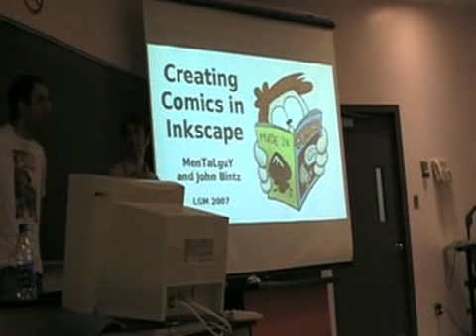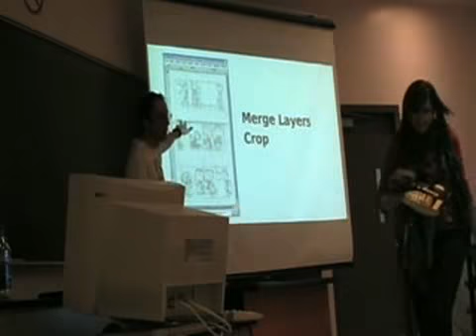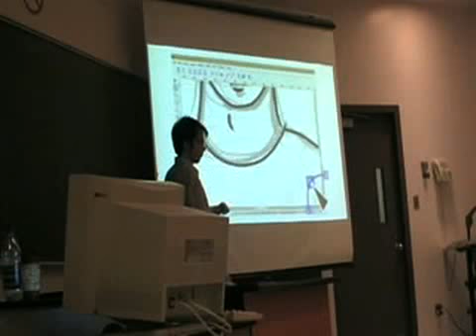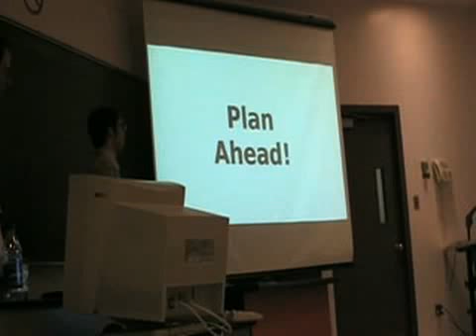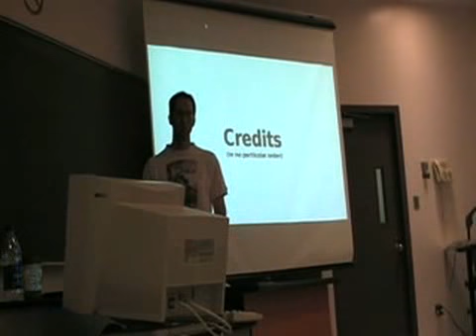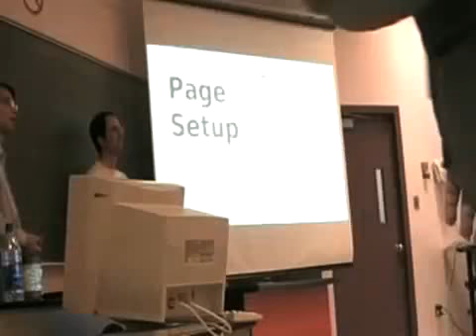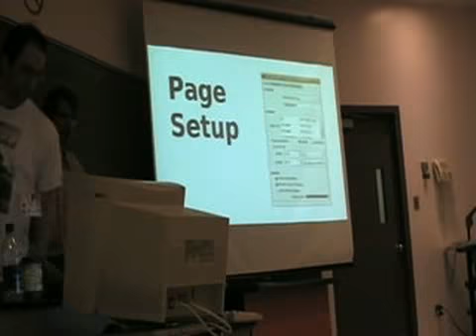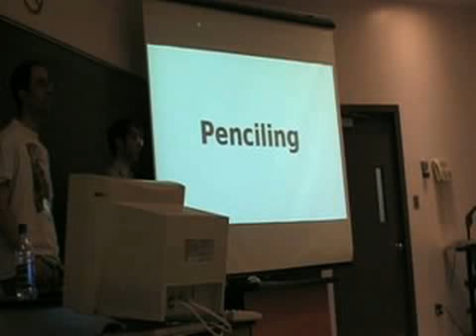Creating Comics in Inkscape